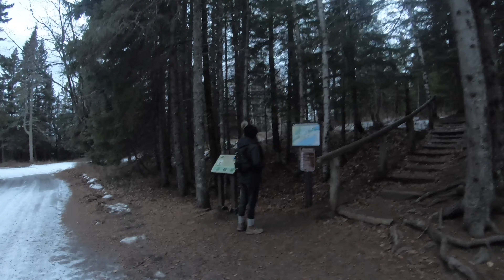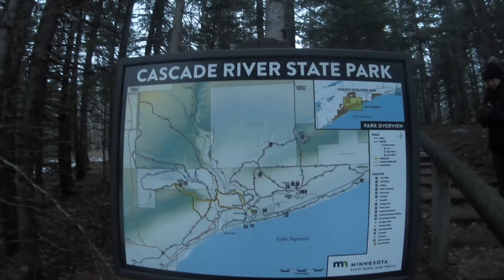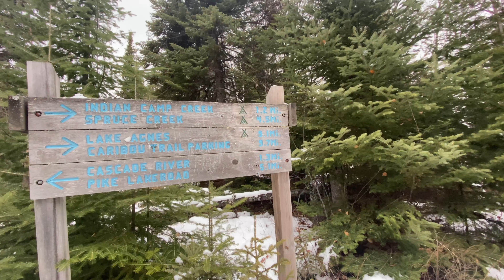Hiking at Cascade River State Park in Lutsen Minnesota | ridewithtenzin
What COVID has taught us is to spend more time and be in the present moment.

This is how me and my wife spend our date night. It consists of lot of hiking and our love for nature. Our favorite trail at Cascade River State Park has to be the mountain overlook trail. The view at the end of the trail is worth the hike.

Trail info:

“Nothing is as important as passion. No matter what you want to do with your life, be passionate.” —Jon Bon Jovi ✌️